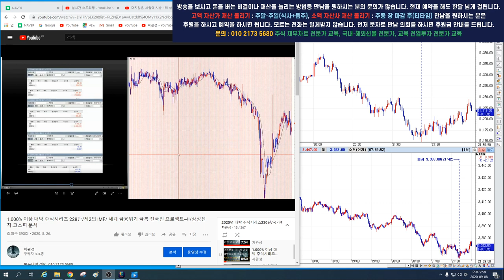이 시장은 야바위 시장이다.~!! 해외선물 급락 예측 적중